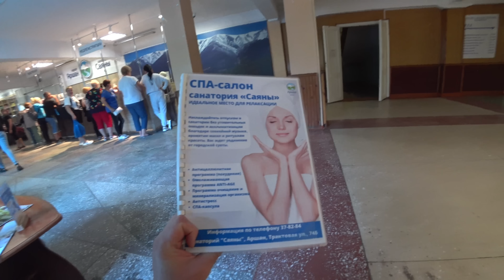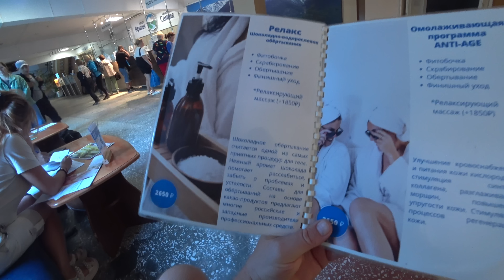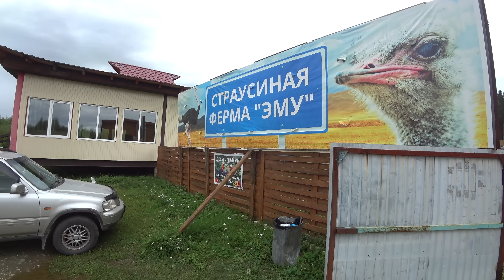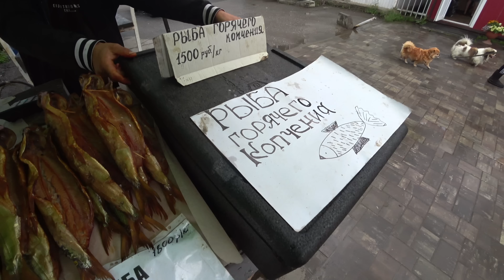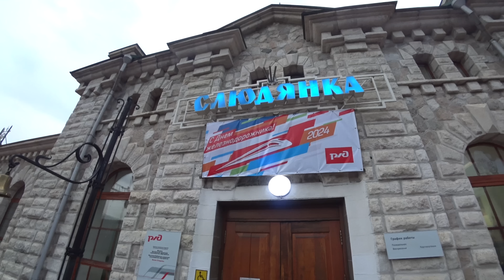ЕДЕМ НА АРШАН | ОСТОРОЖНО, МНОГО ЕДЫ ЧЕБУРЕКИ И БУЗА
Денежные переводы в Китай L-Money:
WeChat id: L-MoneyPro
ПОМОЩЬ КАНАЛУ:
МЫ ПОЛЬЗУЕМСЯ:
Я СНИМАЮ НА: DJI Osmo Pocket 3, DJI Mavic PRO.
ЕДЕМ НА АРШАН | ОСТОРОЖНО, МНОГО ЕДЫ ЧЕБУРЕКИ И БУЗА laowai ► СМОТРИТЕ ВИДЕО!